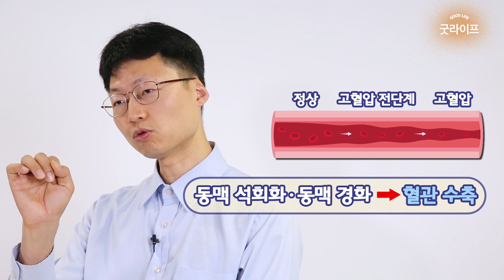뇌졸중 예방하고 싶다면 '이것'만 기억하세요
요즘에는 젊은 나이에서도 꾸준히 고혈압이 발생하고 있습니다
우리가 무심코 먹고 있는 ‘음식’과 ‘생활습관’들이 혈관 건강을 망치고 있는데요
응급의학과 전문의가 알려주는 뇌졸중의 초기 증상과 응급 처치 방법 확인해 보세요!

‘뇌혈관 질환’이란 뇌혈관이 좁아지거나 막히고 또는 터져서 생기는 질환입니다
‘뇌출혈’과 ‘뇌경색’이 대표적인데요
반신불수를 동반한 심각한 후유증을 유발하기 때문에 매우 위험합니다

뇌혈관 질환이 발생하는 이유 중의 하나는 혈압이 올라가기 때문인데요
요즘에는 30대뿐만 아니라 20대, 10대 고혈압 환자도 늘어나고 있습니다
우리의 잘못된 식생활과 생활습관이 가장 큰 문제인데요
고혈압은 한 번 발생하면 조절하는 것이지 완치가 어렵기 때문에
미리 조심하고 예방하는 것이 중요합니다
이 영상 확인하시고 소중한 뇌혈관 건강 지키세요^^

-굿라이프 스페셜 (월요일 오후 5시)

-최석재 / 응급의학과 전문의
청주 암면역 클리닉 센터장
최석재 블로그